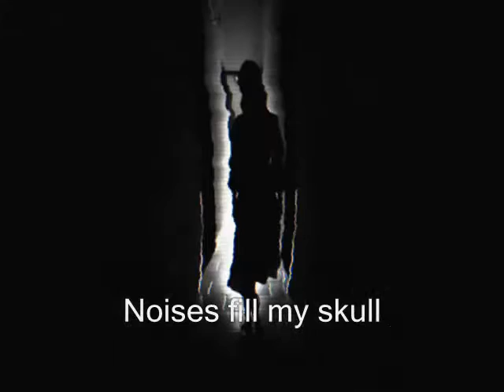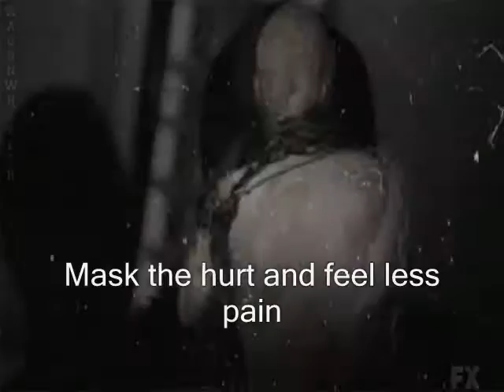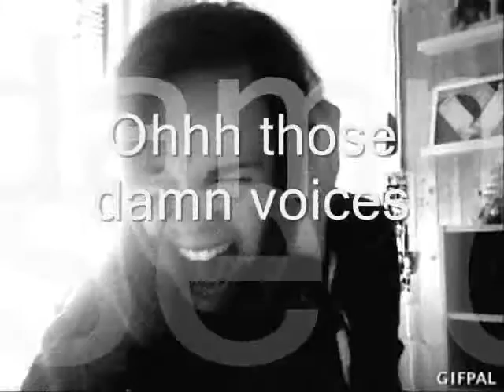Voices In My Head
Written by Sarah Mason, Music By Squeeler jake